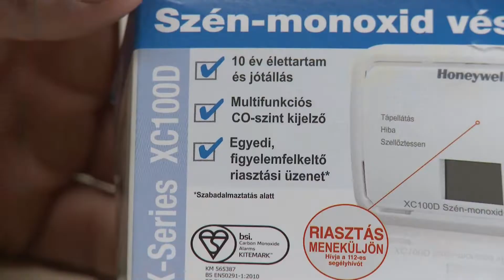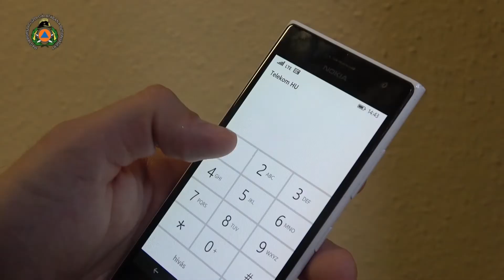Szén-monoxid érzékelők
Tíz év, akár ennyit is kibírhat egy jó minőségű szén-monoxid érzékelő. A fűtés szezon előtt nem csak a fűtő berendezések ellenőrzése, hanem a megfelelő figyelmeztető készülékek beszerzése is fontos – hívja fel a figyelmet a Katasztrófavédelem.